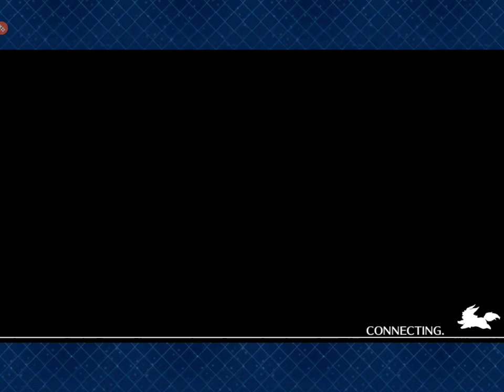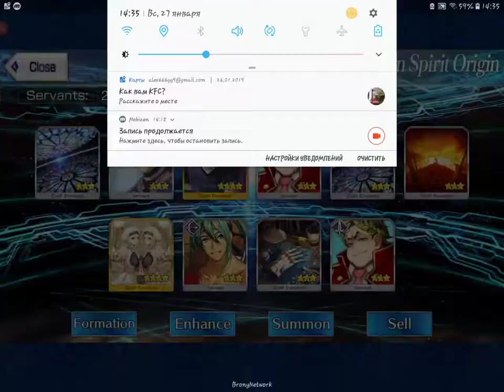prison tower challenge4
Ruler vs ruler setup